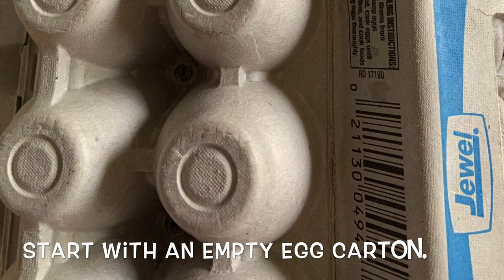Give Me A Break Free Play: Egg Carton Color Sorting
A bi-weekly series video series where Lincolnwood Library’s Early Literacy Specialist, Ms. Ann, shows you how to harness the benefits of free play for your child(ren) with simple set-up instructions that will leave you free to take a much-needed self-care break!